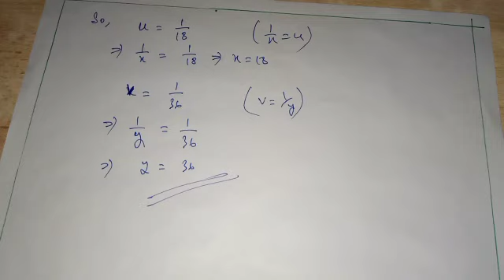CHAPTER 3:- EXERCISE 3.6 Q no. 2(ii)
We have discussed question no. 2(ii) from Exercise 3.6 for Class 10 students.